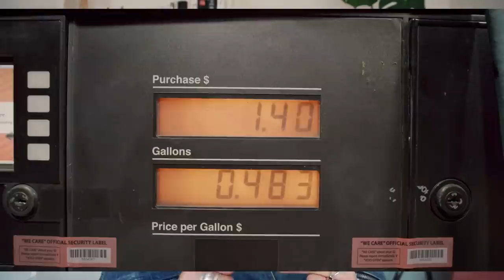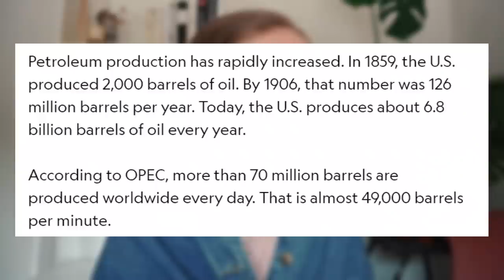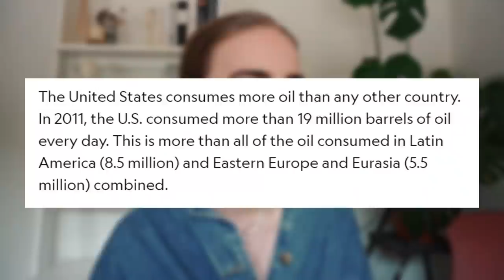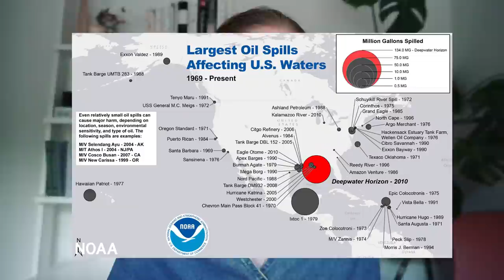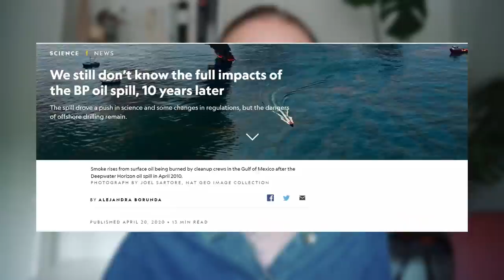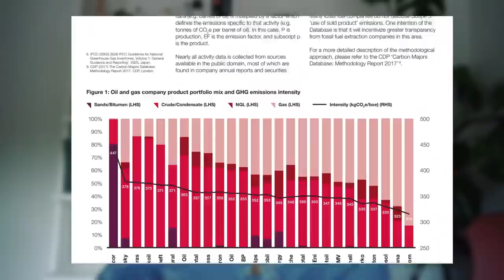the environmental impact of fossil fuels and how to reduce your consumption of it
3. International Tanker Owners Pollution Federation, 2022,
4. National Oceanic and Atmospheric Administration, 2020,
6. Vohra, Vodonos, Schwartz, Marais, Sulprizio, Mickley, 2021,